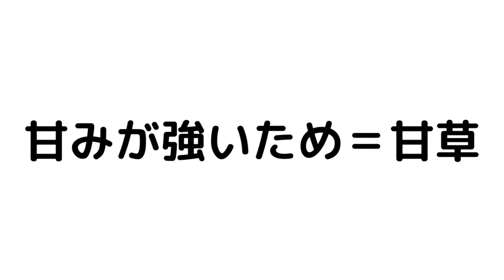【漢方薬】甘草（カンゾウ）１分で分かる生薬解説 ～改訂版～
著者　鈴木　洋